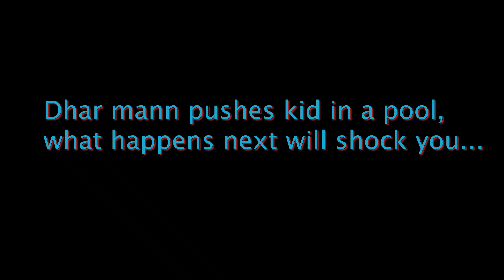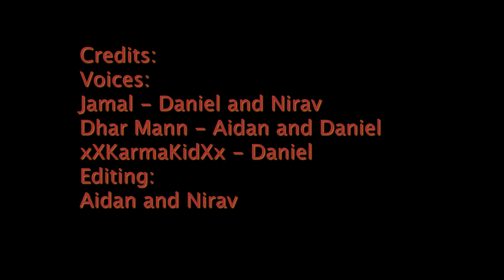Dhar Mann Matte Animation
A couple of friends and I worked really hard and for a long time on this animation so I hope you like it! :)